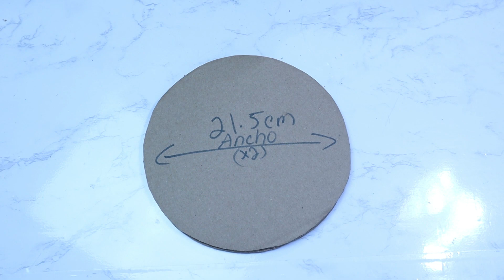Facil Centro de Mesa, Tamborin en Foamy o EVA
Materiales  Foamy,Moldes pegamento, Tijeras,  Fieltro.  y Muchos deseos de hacerlo...